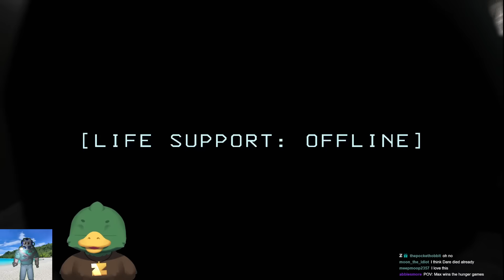I Invited Too Many People to this v50 Lethal Company Stream